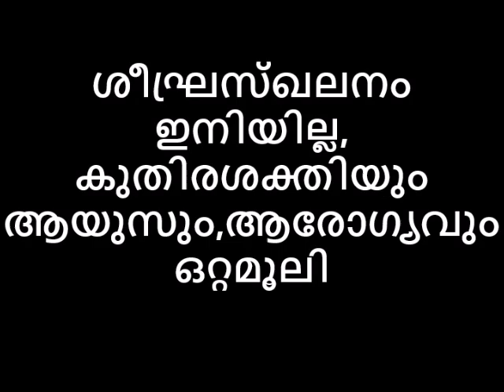ശീഘ്രസ്‌ഖലനം ഇല്ലാതാക്കാം,ഒപ്പം കുതിരശക്തിയും ആയുസും,ആരോഗ്യവും നൽകും ഒറ്റമൂലി😍😍